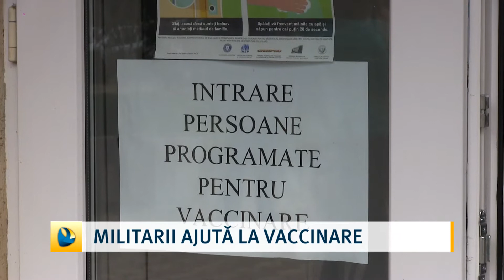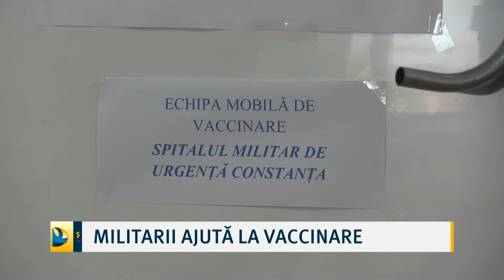Militarii ajută la vaccinare